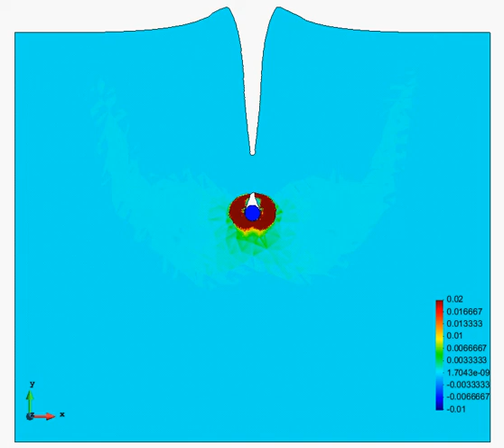T-bar test using PFEM